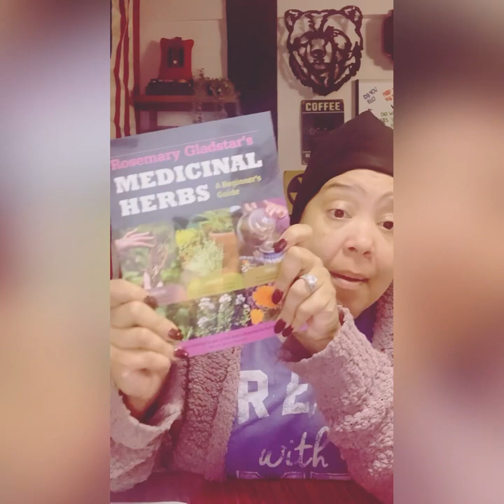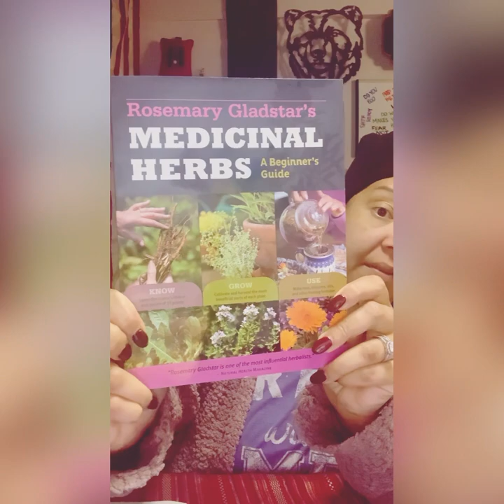PREPARING FOR MULTIPLE VIRUS OUTBREAKS (8 WAYS TO PREPARE)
Preparing for multiple virus outbreaks, 8 ways to prepare. In this video I discuss ways and things you can do now to prepare your family for the future of multiple outbreaks. These virus outbreaks are only going to get worse and come more often so anything you can do today to prepare and be ready for multiple outbreaks will help the stress level later and keep you off the streets during potentially dangerous times.

Medicinal Herbs A Beginner's Guide
Rosemary Gladstar

MAMABEAR PREPPING
1777 S Burlington Blvd. #408
Burlington, WA 98233
Mamabear Prepping Amazon Influencer Page:
One link to several emergency preparedness items.
Refuge Medical CODE: mamabear
JASE Medical (Antibiotic Kit) Code: MAMABEAR10